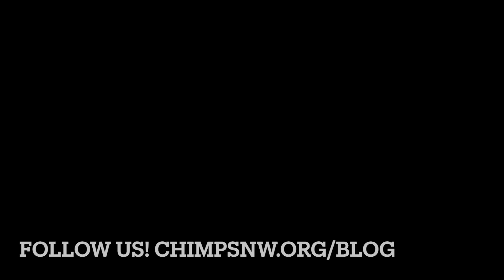Brief scenes from the day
A few clips from the day!